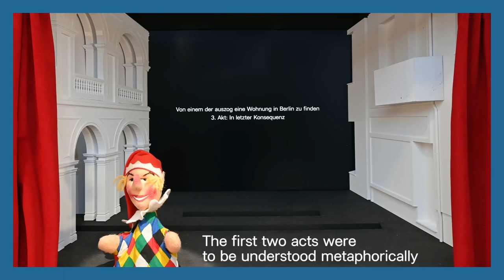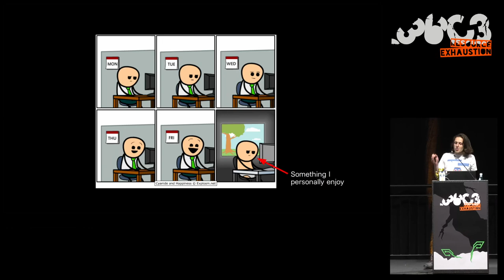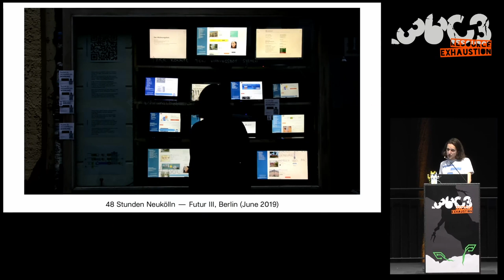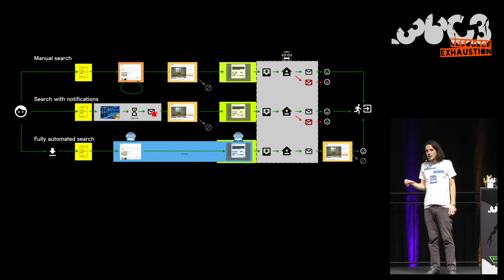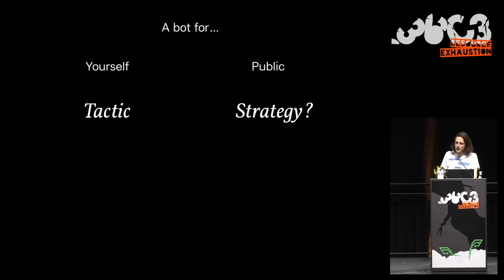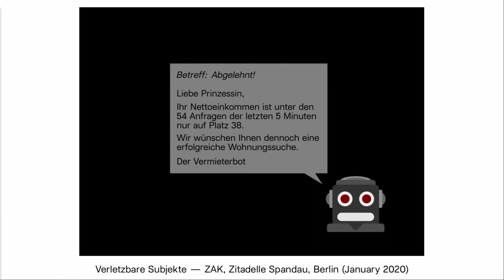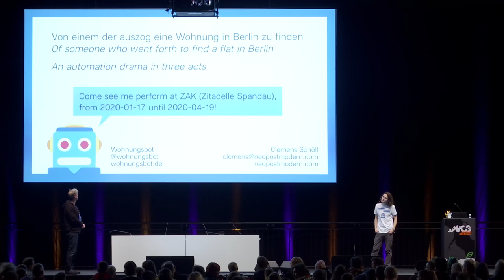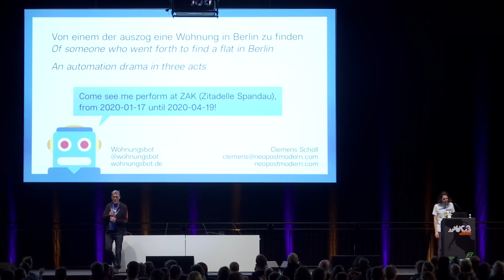36C3 - Wohnungsbot: An Automation-Drama in Three Acts - Russian (русский) translation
A media-art project which automates the search for flats in Berlin and challenges automation narratives

At the center of Clemens Schöll's latest art project is the "Wohnungsbot" (flat-bot), which automates flat searching in Berlin. But it doesn't only try to search flats for everybody, it fundamentally questions power-relationships in (flat-searching) online platforms. Where are the utopias about public automation? Who should be able to automate what, and how?

With increasing urbanization and financial speculation on the housing market the search for a flat in any big city has become an activity that consumes a lot of resources for people in need of housing: beyond the emotional load a significant share of your supposed leisure time is being consumed by repetitive tasks. Online platforms force us to refresh pages, scroll, click here, click there, look at a few pictures and eventually copy-paste our default text over and over again. If you're ambitious you maybe adjust the lessor's name or the street. But honestly, why do we do this? It could be so easily automated.

The 'automation drama in three acts' by media artist Clemens Schöll titled "Von einem der auszog eine Wohnung in Berlin zu finden" (Of someone who went forth to find a flat in Berlin) speculates about alternative strategies and narratives for both the housing market as well as automation itself. At the center of the multi-exhibition project stands the Wohnungsbot (literally: flat-bot), a free open source software to automate flat-searching and applications in Berlin, released to the public in June 2019.

But the Wohnungsbot is about much more than just rejecting the out-of-control housing situation. There are no technological fixes for social problems. By reclaiming de-facto working time a fundamental utopia of automation is opened once again. Who should be able to automate, what should they be able to automate, and how?
But even if these tools are publicly available – who is aware of them and who is able to use them?

Looking back in history we find that automation has always been accompanied with struggles of power and labor. How have we reached a state where only institutions, be it private companies (usually for-profit) and the state, are allowed or able to automate? Why has automation become a synonym to nightmares of many people, such as mass unemployment? If we're not asked for consent (or don't want to give it) to being dehumanized by automated processes, how can we oppose these practices?

Ultimately, we can look at ourselves (at Congress) and ask: where do we stand in this? With many of us being "people who write code" (title of a previous artistic research project by Clemens Schöll) we must reflect if and how we shape this tension with our work and existence.

Clemens Schöll